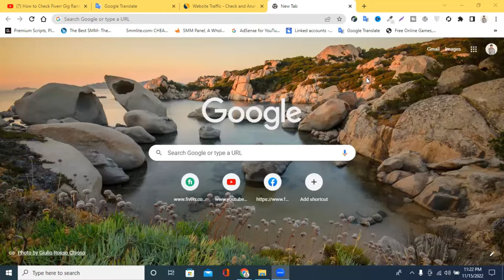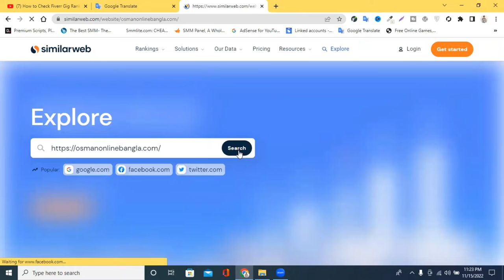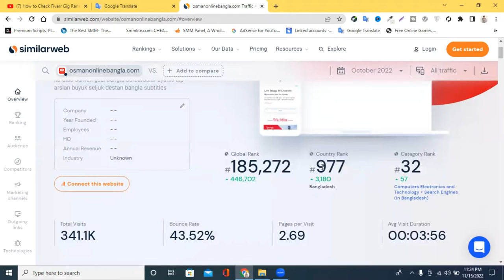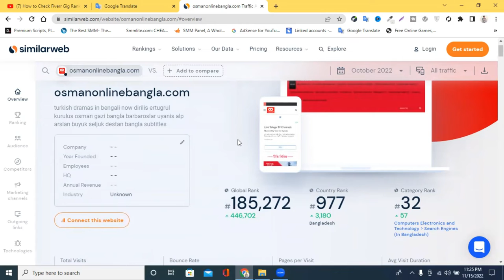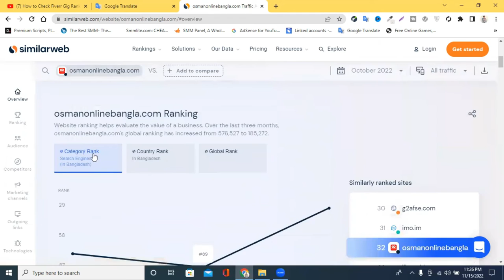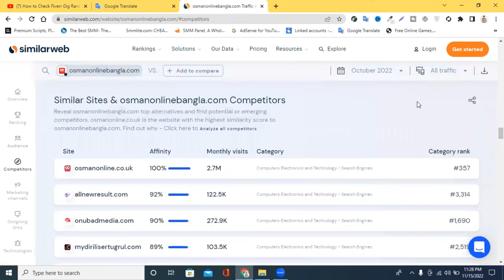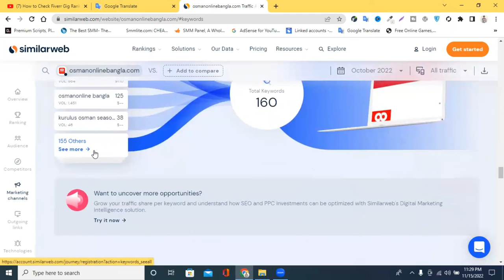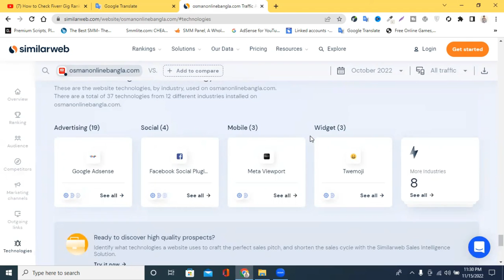Best Website Traffic Checker Free Tool | Website Traffic Check